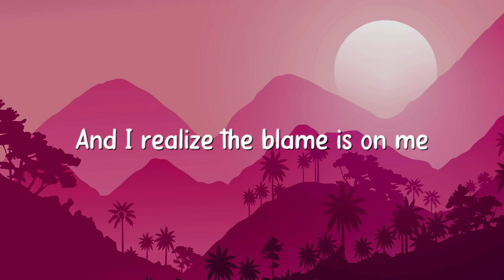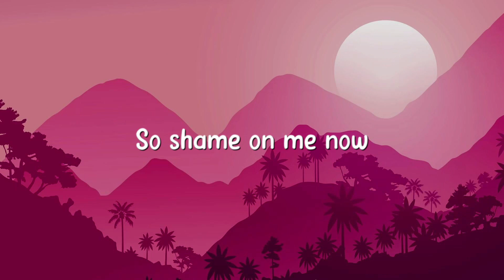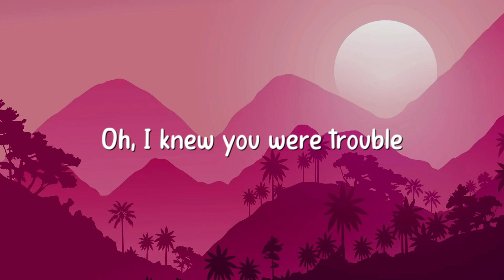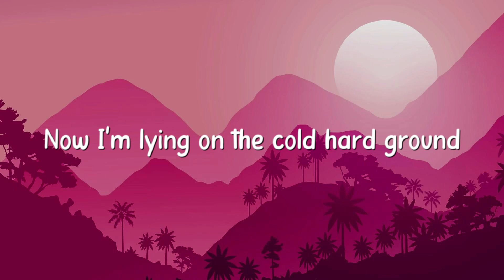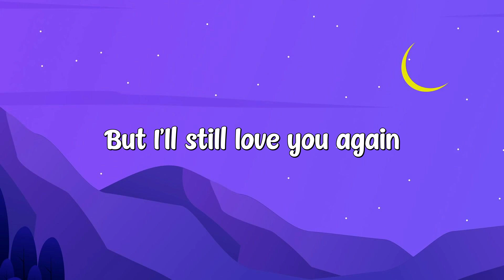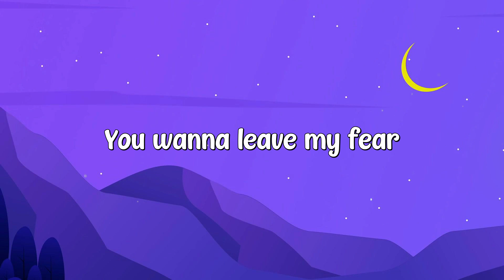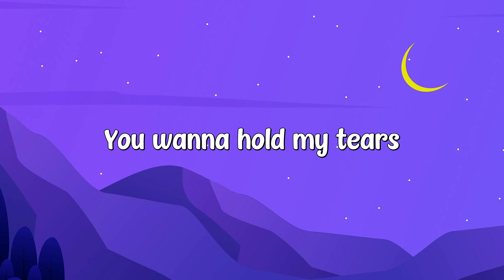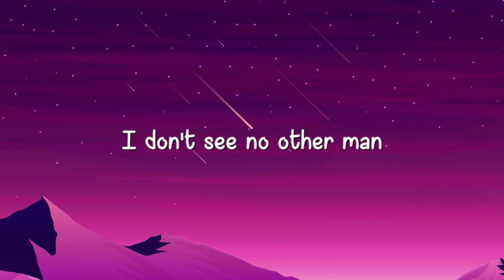I Knew You Were Trouble - Taylor Swift Lyric Music 🦑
I Knew You Were Trouble - Taylor Swift Lyric Music 🦑  I Knew You Were Trouble - Taylor Swift Lyric Music 🦑